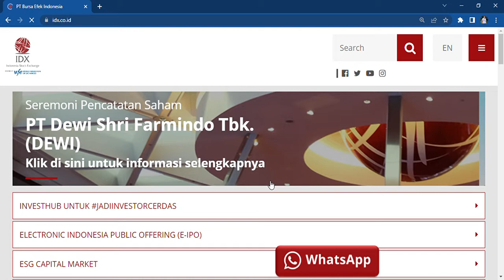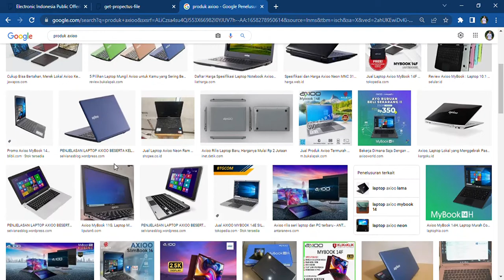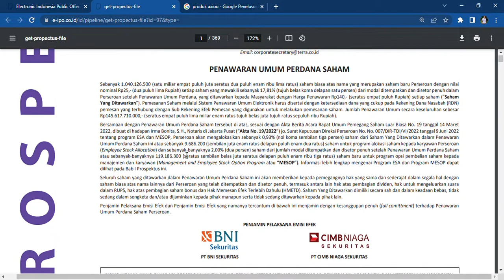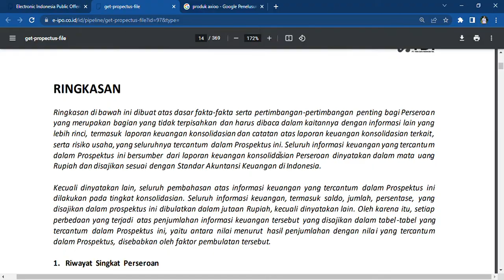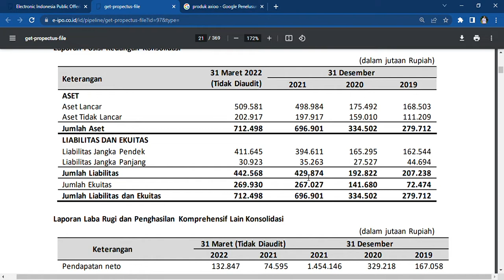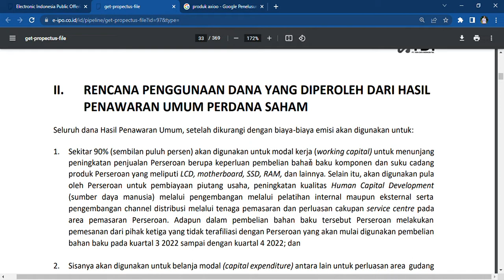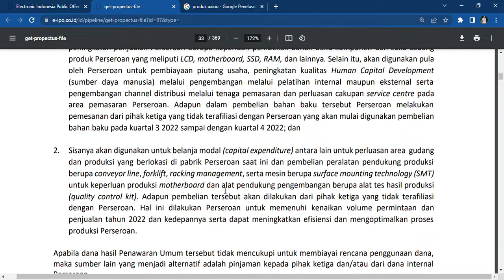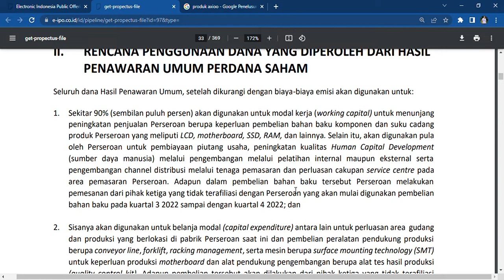HASIL IPO AXIO MAYORITAS DIGUNAKAN UNTUK MODAL KERJA! PT Tera Data Indonusa Tbk